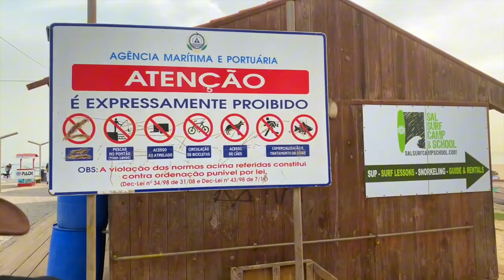TERA DI NÔS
TERA DI NÔS tema dedicado a Cabo Verde